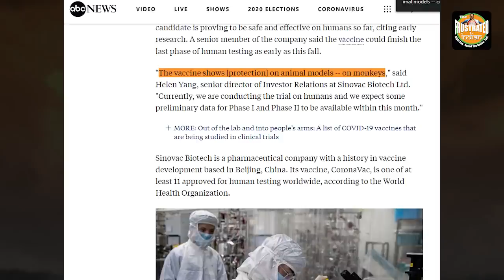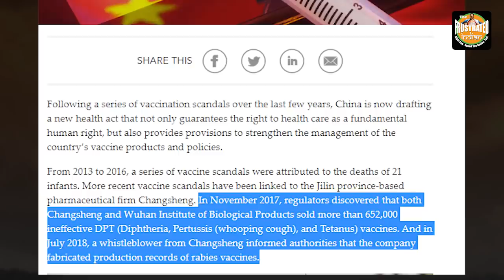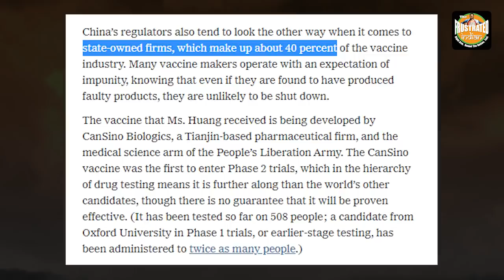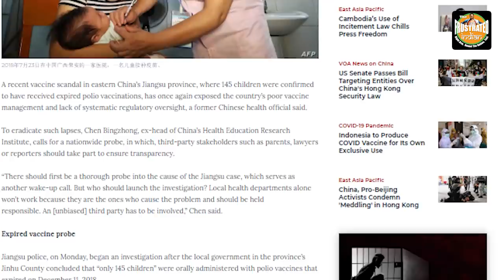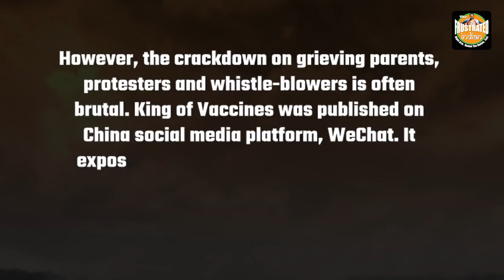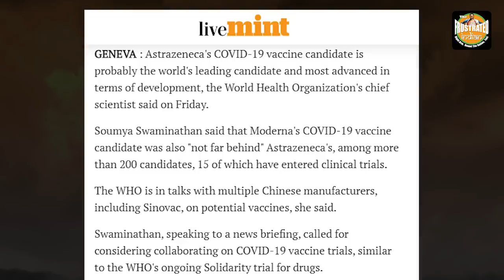China’s cruel Vaccine Industry: If Chinese Test labs had glass walls, everyone would've been stunned